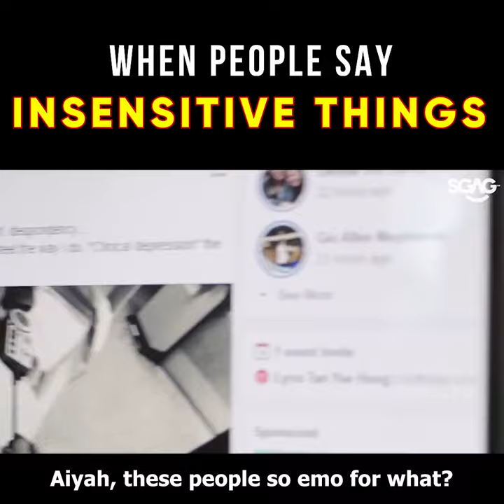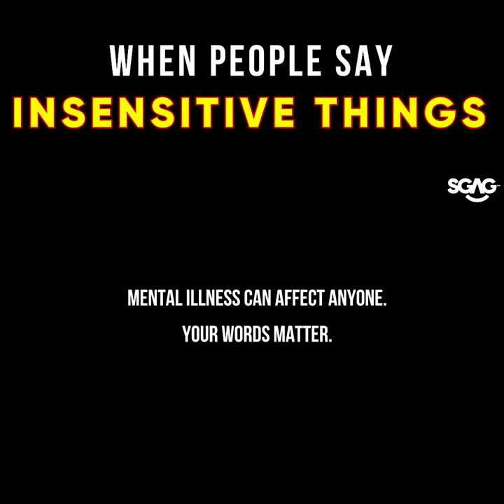Beyond the Label x SGAG